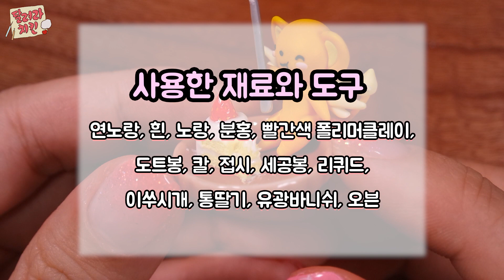딸기 생크림 케이크 먹는 케로베로스 만들기 / 카드캡터 체리 - 달려라치킨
딸기 생크림 케이크 먹는 카드캡터체리 케로베로스 만들기